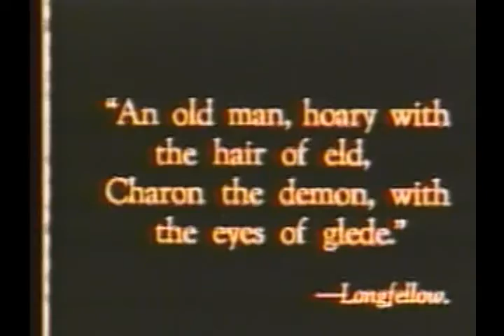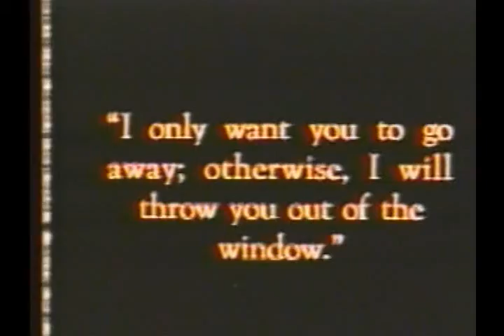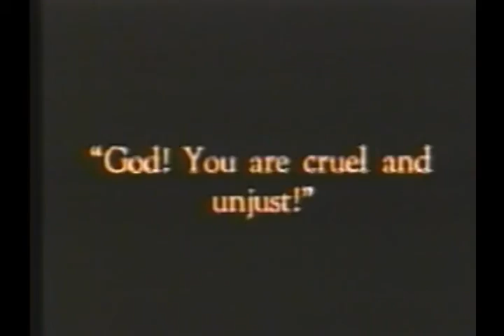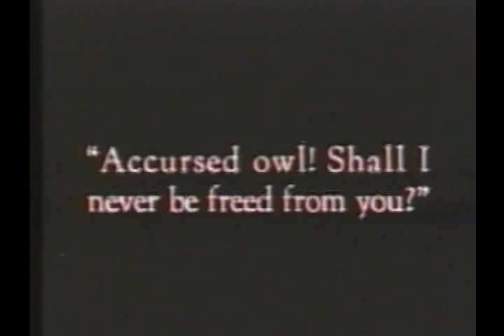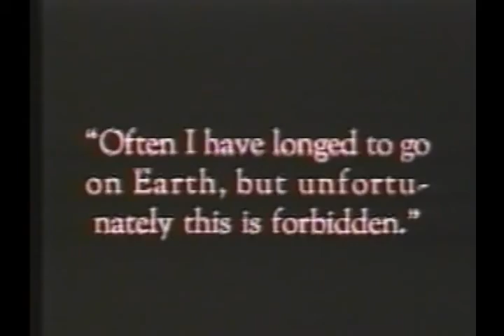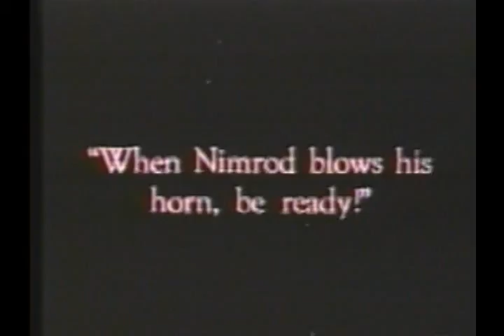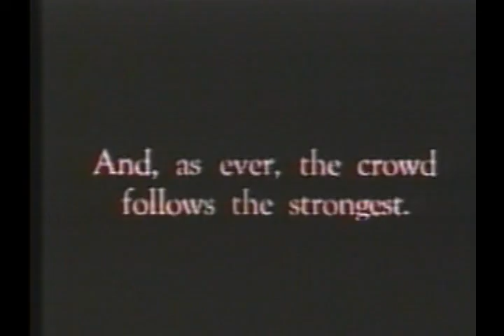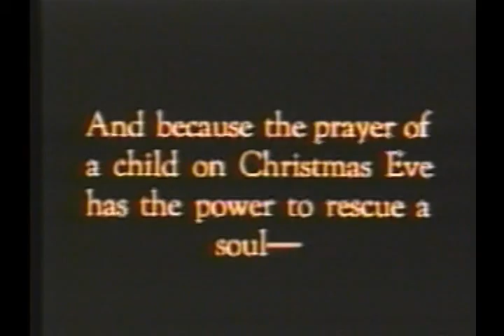1925 B 095 Maciste In Hell {Bartolomeo Pagano} SciFi